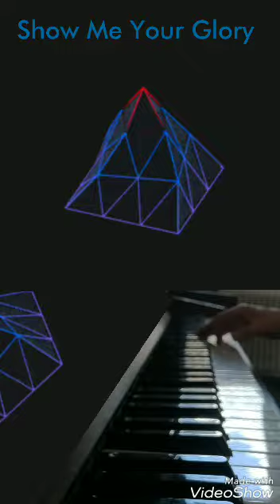Show Me Your Glory Marc Byrd, Mark David Lee, Third Day .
Studio pianistico ottantotto Clusone Bergamo Italy
Pianoforte Luca Rodigari
Vertical Piano  Rippen
2018